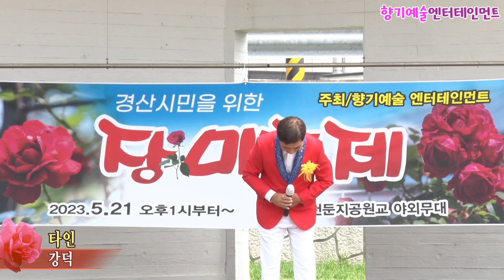가수강덕,타인,경산 시민을 위한 장미축제,향기예술엔터테인먼트